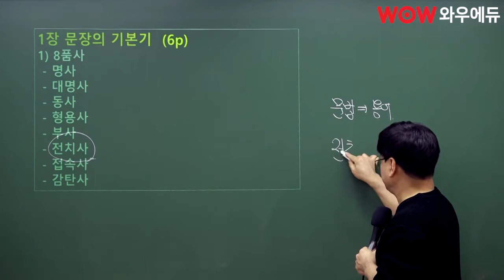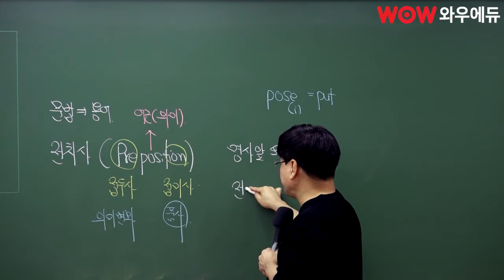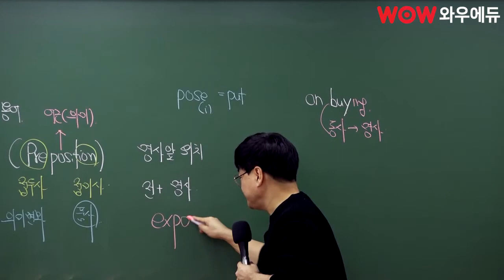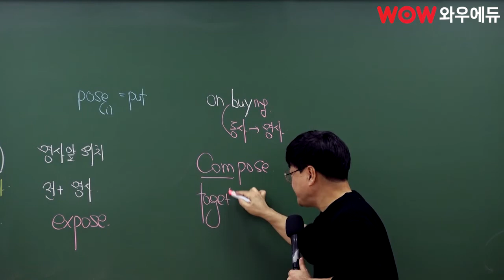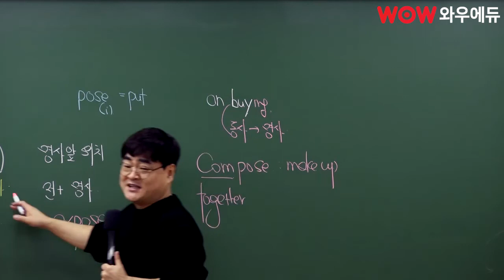공무원영어, 문법 언제까지 공부할거야? | 공무원 문법완성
9급공무원한국사 김재운, 문법 공부의 접근방법!

영어 공부는 오래 했는데, 항상 보는건 문법책인데.
문법 공부. 어떻게 하죠?

영어 확실히 잡아주는 친절한 재운쌤이 알려주는
문법 완성의 핵심! 지금 같이 볼까요?

영어를 잡아야 합격을 잡습니다.
9급공무원영어는 캐칭영어 김재운